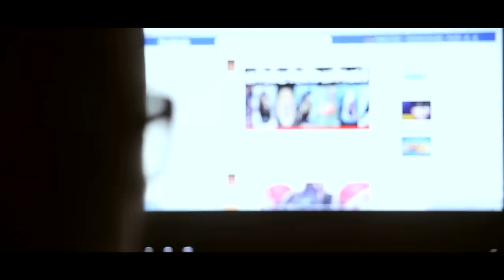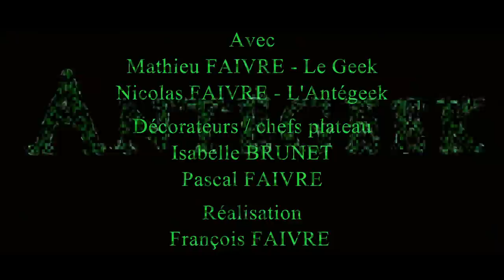Antégeek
Assistez à la naissance de l'Antégeek.
Un être issu des réseaux informatiques planétaire et de l'I.A.. Il navigue de posts en postes, aucun antivirus ne peut le vaincre.
Qui sera le prochain ?

Avec : Mathieu FAIVRE (le geek), Nicolas FAIVRE (l'Antégeek)
Décors / chefs plateau : Isabelle Brunet et Pascal FAIVRE
Réalisation : François FAIVRE